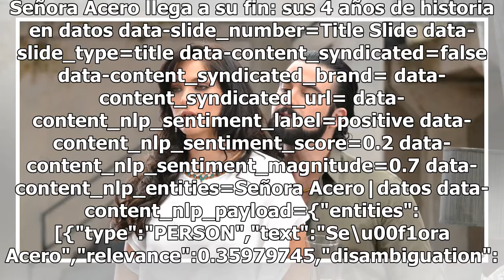Señora Acero llega a su fin: sus 4 años de historia en datos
Señora Acero llega a su fin: sus 4 años de historia en datos data-slide_number=Title Slide data-slide_type=title data-content_syndicated=false data-content_syndicated_brand= data-content_syndicated_url= data-content_nlp_sentiment_label=positive data-content_nlp_sentiment_score=0.2 data-content_nlp_s...